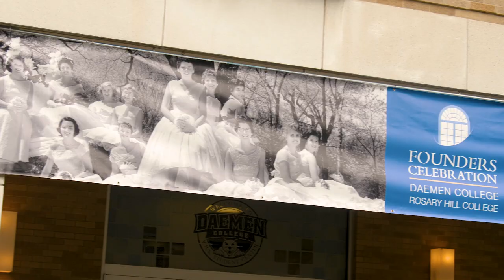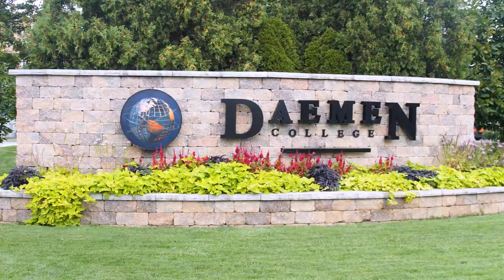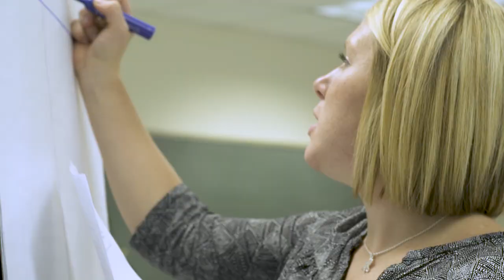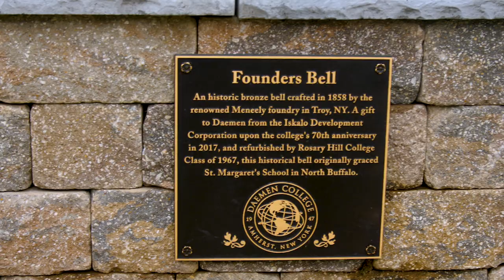Building Momentum at Daemen College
Here at Daemen College, we are proud of our roots and our history - that's something that's never going to change.

In the last five years, Daemen College has been building momentum into the future. This will continue to allow us to change the lives of so many students!